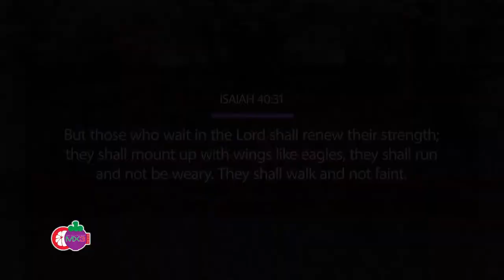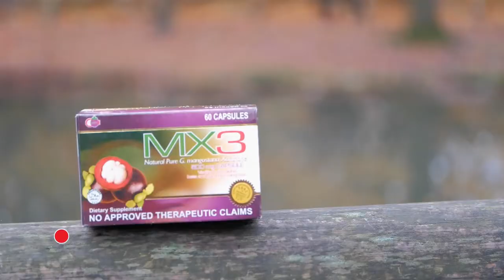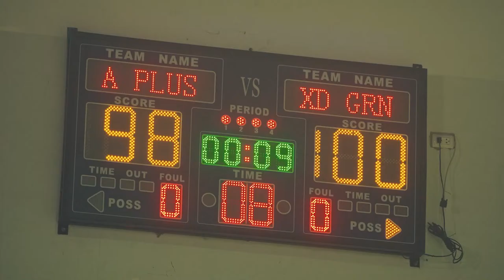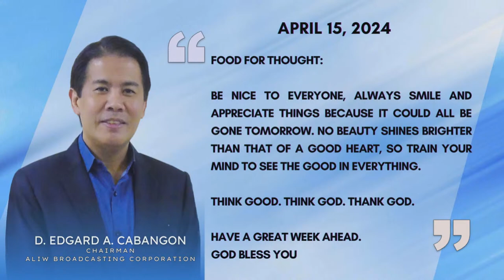USAPANG TOL | April 15, 2024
Usapang Tol kasama sina Sen. Francis Tolentino at Cecille Villarosa